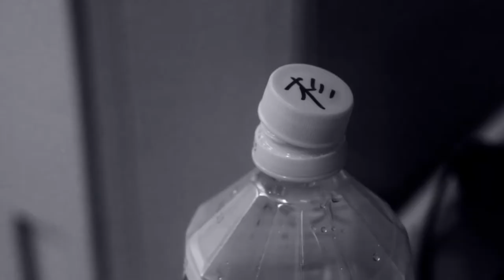DEEP JEWELS10 Trailer01 修正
デビュー以来8連勝、無敗のまま初代DEEP JEWELSフェザー級王者に就いた孤高の天才・スギロック様
471日ぶりに復活です！！

【対戦カード】
DEEP JEWELSアトム級（47.6kg以下）　5分3R肘有り
スギロック（和術慧舟會AKZA） VS　黒部三奈（マスタージャパン）

富松恵美（パラエストラ松戸） VS　SARAMI（クラブバーバリアン）

DEEP JEWELSストロー級(52.2kg以下)　5分3R肘有り
藤野恵実（和術慧舟會GODS） VS 法 DATE（Team DATE）

DEEP JEWELSアトム級（47.6kg以下）　5分2R
KAI（リバーサルジム 立川 ALPHA） VS　華 DATE（Team DATE）

DEEP JEWELSストロー級(52.2kg以下)　5分2R
藤森祥子（Brightness） VS 華麗 DATE（Team DATE）

DEEP JEWELS 64kg以下 アマチュアルール　3分2R ※パウンド無し
三浦伶奈（和術慧舟會HEARTS） VS 直 DATE（Team DATE）

DEEP JEWELS53kg以下　4分2R グラップリングルール
大久保夏実（グローリーワールド）　VS 第一 DATE（Team DATE）

●開催名：DEEP JEWELS 10

●日　時：2015年11月23日（月・祝）　OPEN／11：00　START／11:30

●会　場：新宿FACE

●特別協賛：（株）ドン・キホーテ

●後援：FIGHTING TVサムライ、公武堂、（株）ツツミワークス、YTS INC、Arise Promotion

●公式飲料：メロディアン高濃度水素水 「水素たっぷりの美味しい水」

●後援：公武堂、HELMET、（株）ツツミワークス、YTS INC

●チケット料金：VIP（最前列）\10,000 カウンター席\8,000 指定A\6,000 自由席\5,000 (定員に達した場合は立見となります。) ☆当日\500UP　※未就学児は保護者膝上に限り無料 ※当日は別途ドリンク代（￥500）がかかります。

チケットぴあ（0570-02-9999　Ｐコード：594-750、チケットペイ

ローソンチケット、チケット＆トラベルＴ-1（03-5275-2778）

フィットネスショップ水道橋（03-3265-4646）

●チケット発売日：絶賛発売中